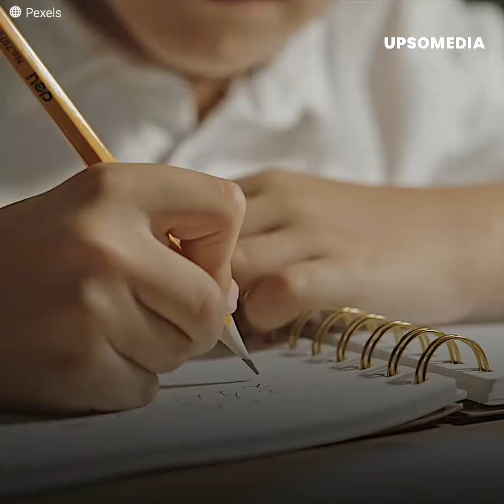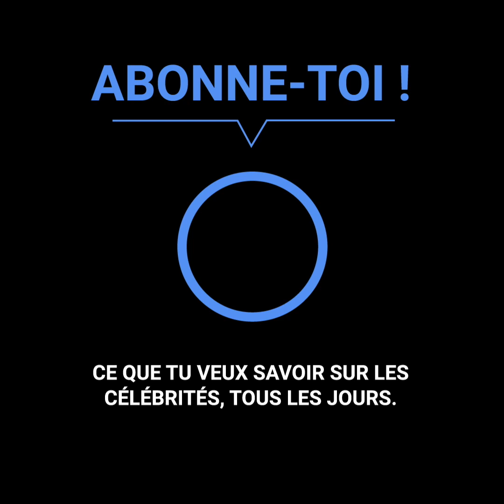Le jour où George Aguilar a conquis la famille de Josiane Balasko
Ça n’a pas été facile pour Josiane Balasko de présenter son fiancé George.
Quand ils ont commencé à sortir ensemble, ses enfants le voyaient comme une menace.
Mais avec le temps, il a gagné le respect de chacun d’entre eux.
L’acteur amérindien et Philippe Berry n’ont pas spécialement eu de problème d’entente. Mais malgré tout, ça ressemblait à un triangle amoureux.
Avec le décès du sculpteur, la famille a commencé à se diviser.
Et étonnement, Aguilar est devenu un pilier fondamental de cette famille.